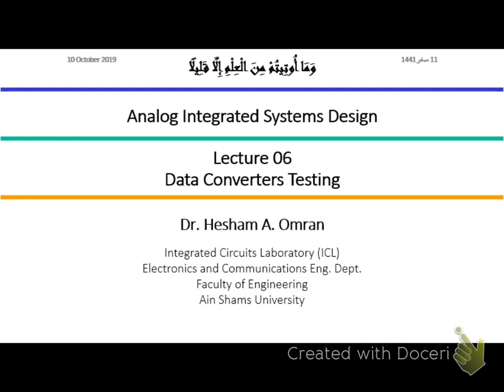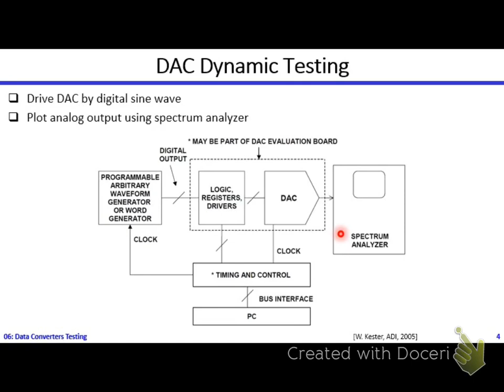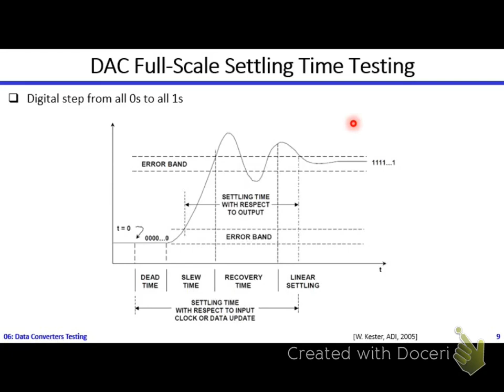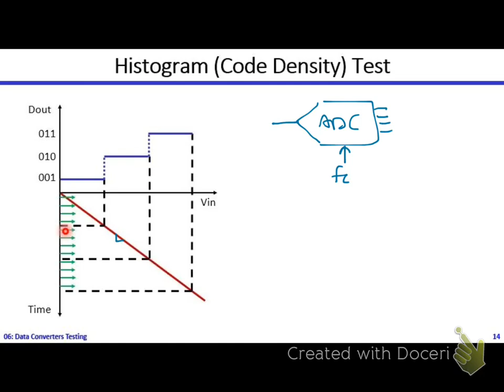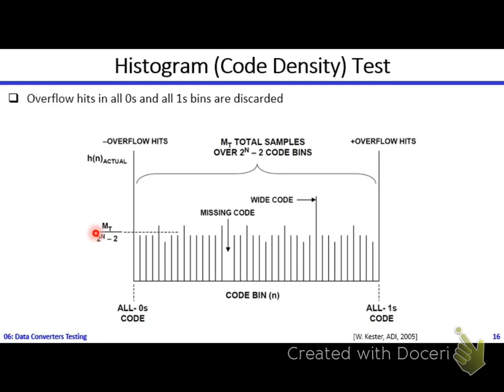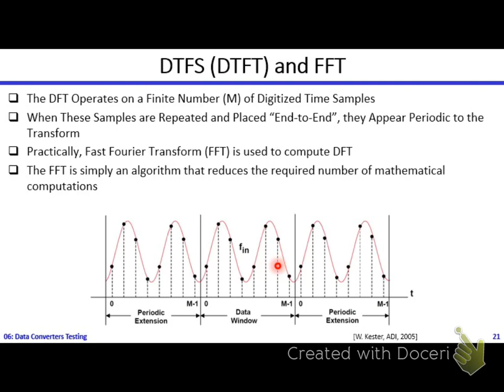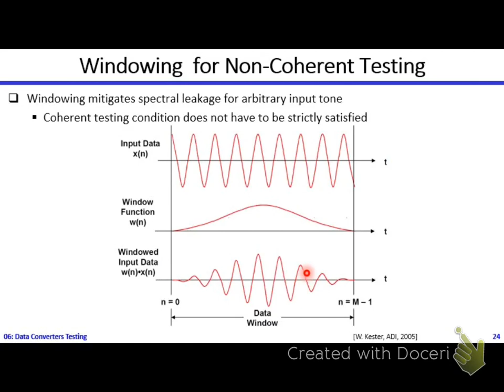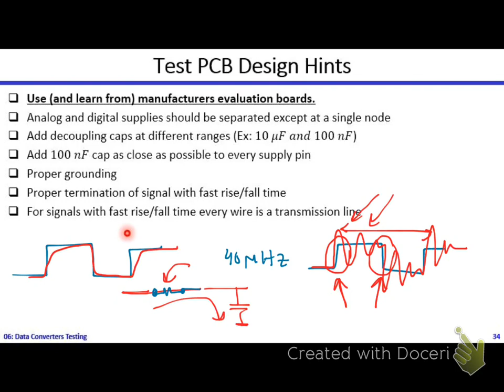Analog Systems | Dr. Hesham Omran | Lecture 06 | Data Converters Testing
Analog Integrated Systems Design | Dr. Hesham Omran | Lecture 06 | Data Converters Testing